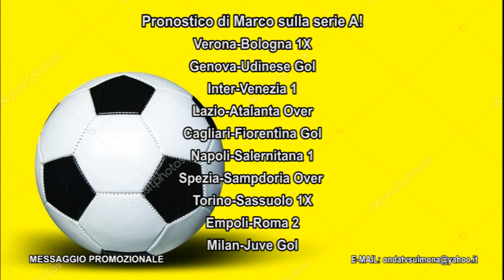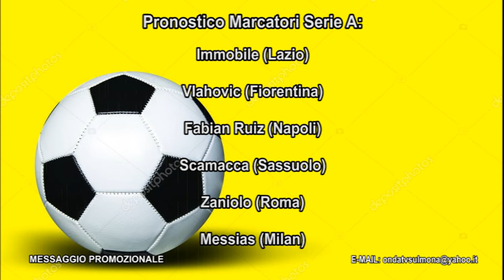ONDA STRIKE 20012022